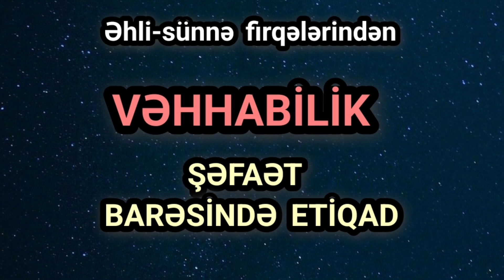Vəhhabilik nədir? (2) Şəfaət barəsində etiqad